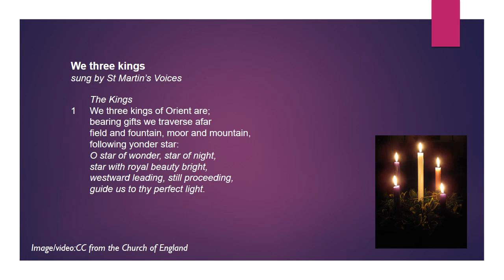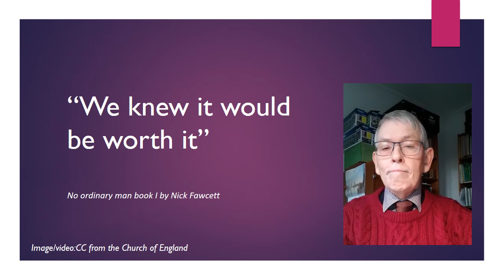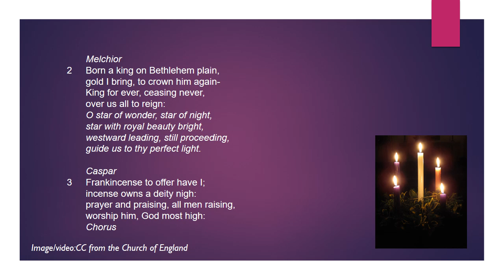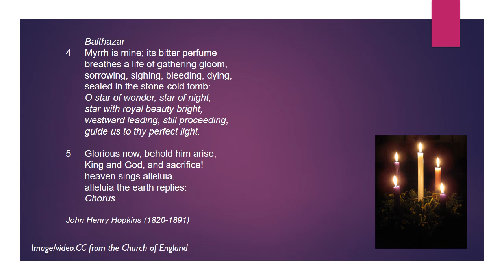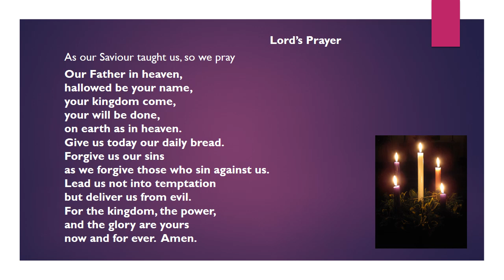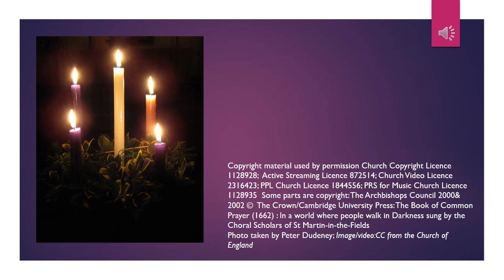A Christmas Journey Boxing Day